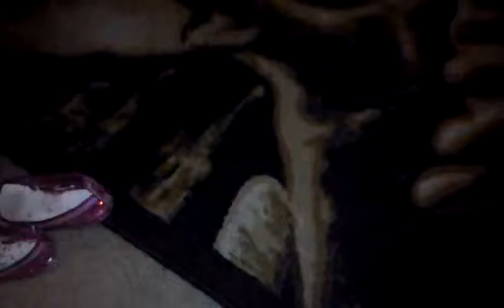kitties sleep alike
different age cats sleep alike